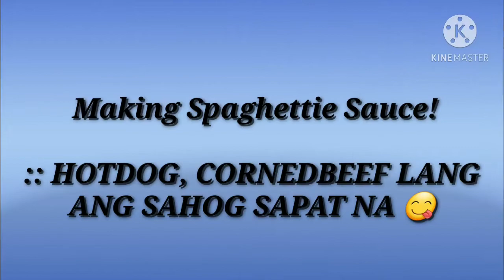Spaghettie Time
Vlog#02